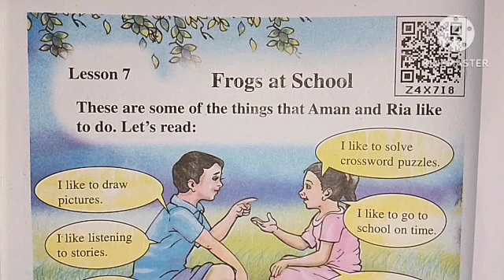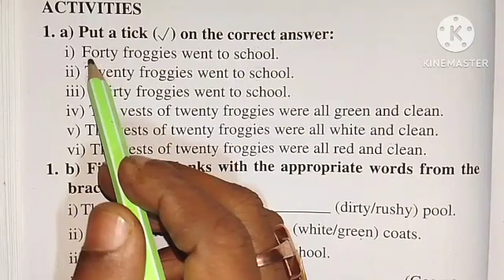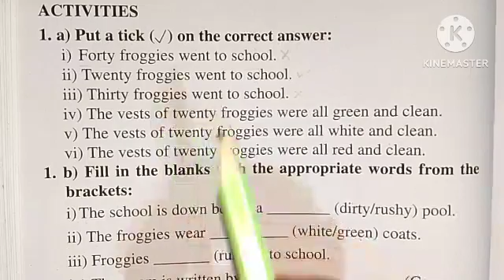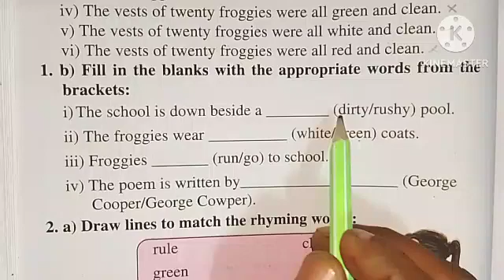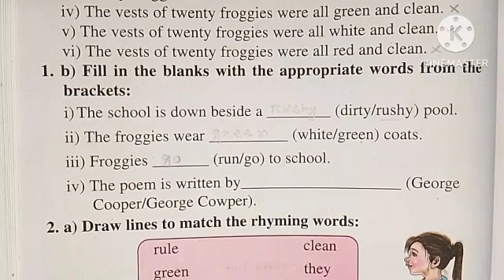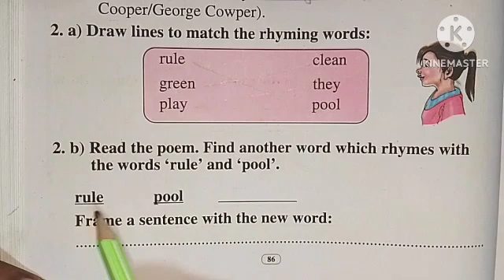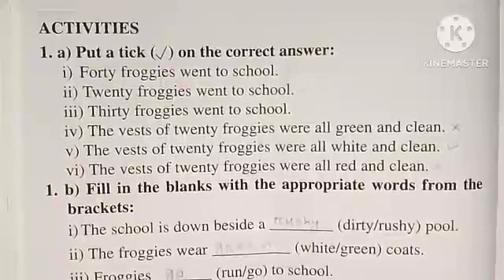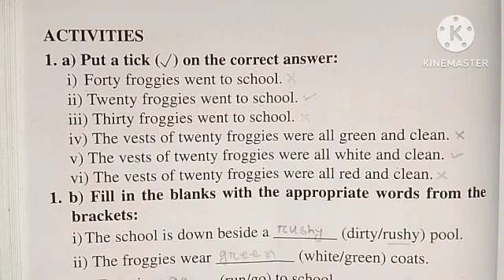Frogs At School class 4 question answer/activity 1(a) to 2(b)